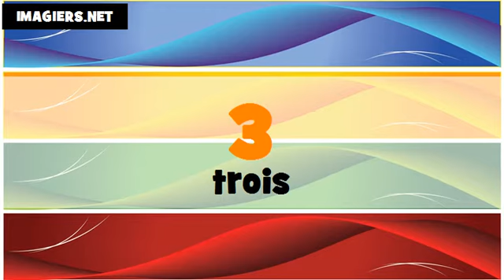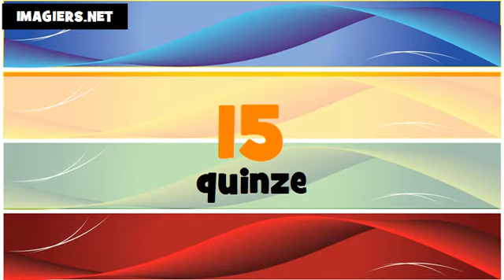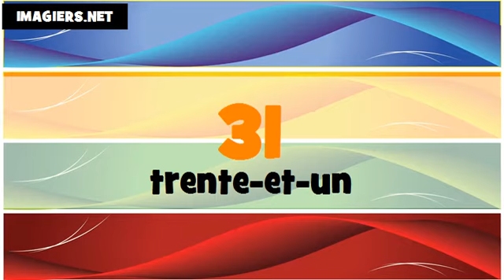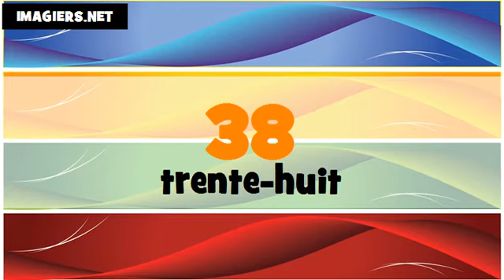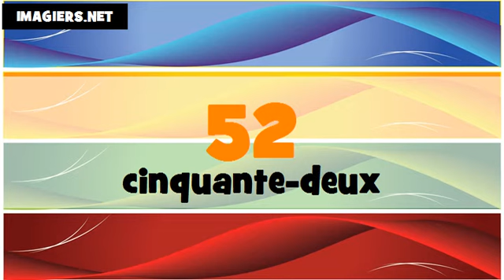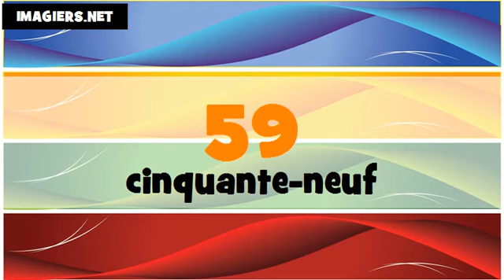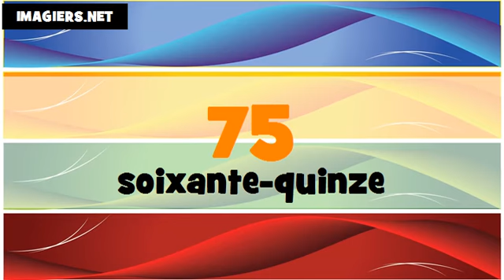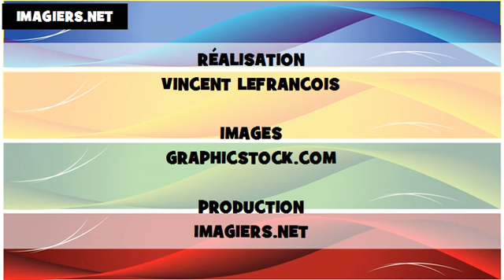Học tiếng Pháp # Les nombres de 1 à 100 # français # Féminin + masculin